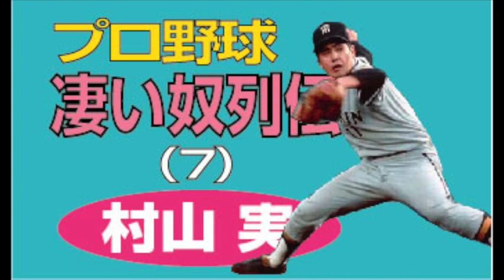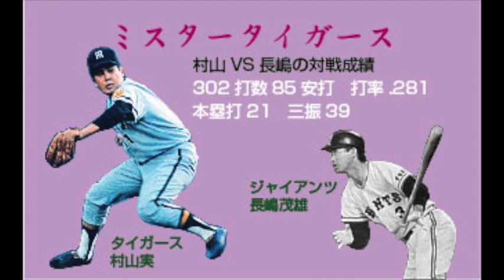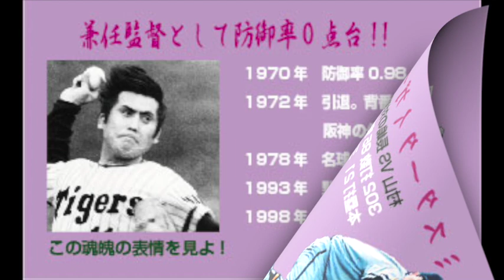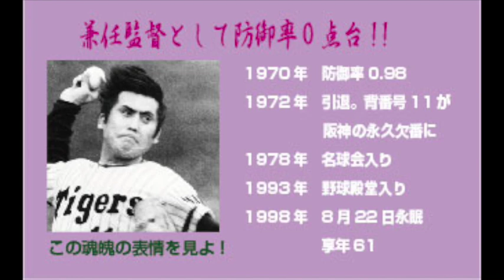プロ野球凄い奴列伝（７）村山実：魂の全力投球＝ザトペック投法／シーズン防御率0.98の大記録を樹立したミスタータイガース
プロ野球凄い奴列伝の7回目は元阪神投手・監督の村山実氏です。ルーキーイヤーから大活躍し、数々の大記録を打ち立てました。魂魄の表情で全力投球する姿から「ザトペック投法」といわれ、２代目ミスタータイガースと称された大投手をご紹介します。

参考：WIKIPEDIA／Amebaブログ「野球伝説劇場・野球雲〜村山実・阪神巨人の伝統の一戦に命を燃やした炎の投手」（2019/8/22）／NPB公式ホームページ〜村山実個人年度別成績／日刊スポーツ.コム「野球の国から〜村山実伝説」（2019/4/24）